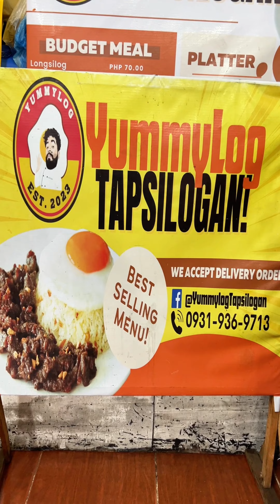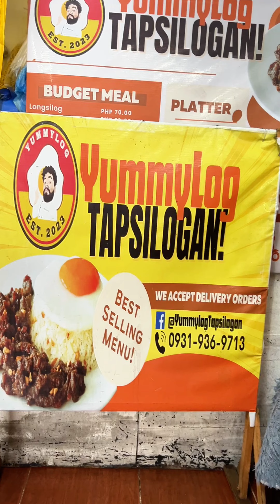MURANG ALMUSAL SA CAVITE CITY FOR AS LOW AS 10 PESOS | MUKBANG PHILIPPINES